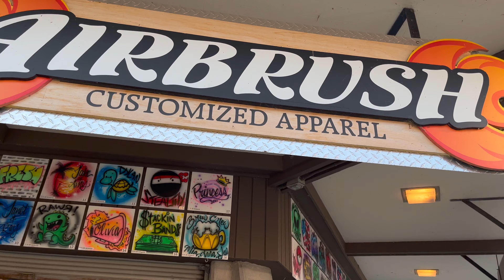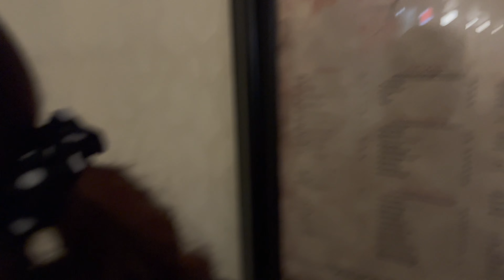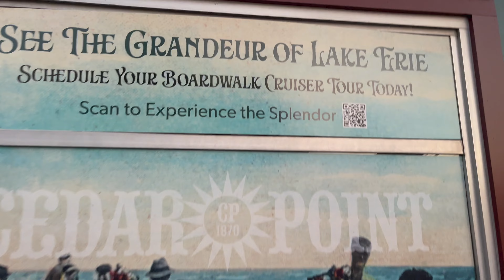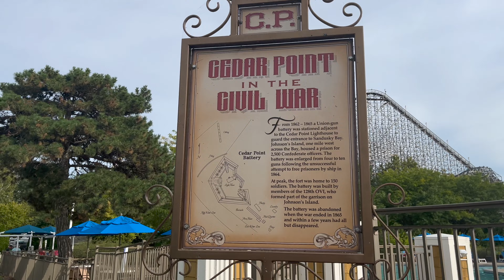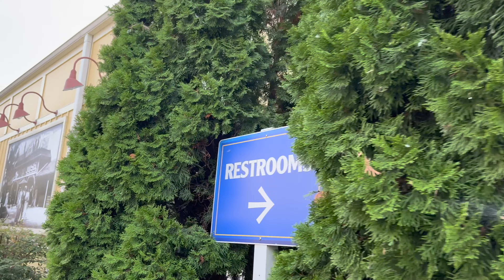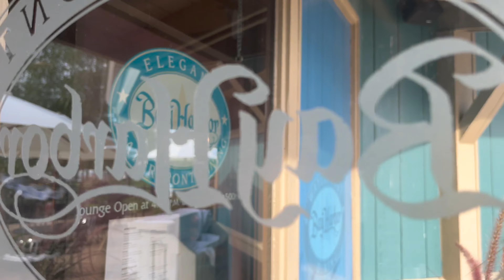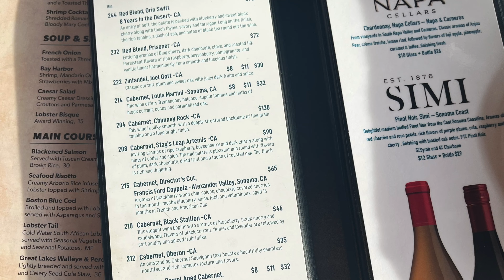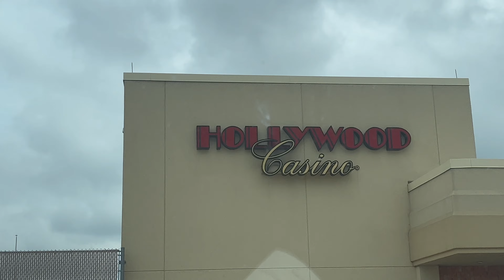Hotel Breakers Resort at Cedar Point! Boardwalk Cruiser Tour! Happy 13th Anniversary!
Come Vibe with us as we once again visit our favorite amusement park, Cedar Point! This time we're staying at the famous Hotel Breakers Resort for our 13th Anniversary! We check out the hotel, the restaurant Tomo Hibachi Grill, take a ride on the Boardwalk Cruiser Tour and have a beautiful dinner with us at Bay Harbor while the sun goes down!

Stay Positive and Stay Motivated

PluggOnThaTrack